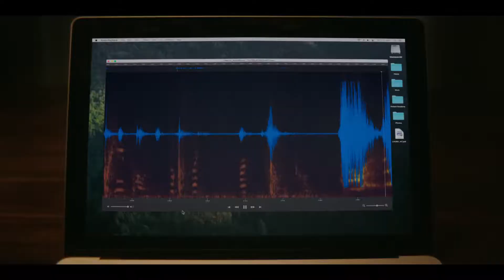Smile ▶Trailer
Smile (2022)

Director : Parker Finn